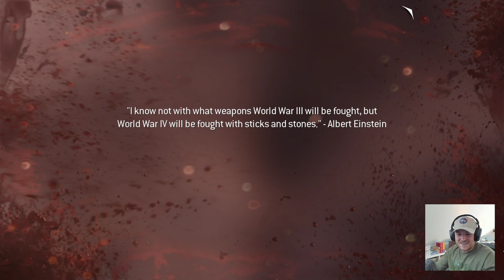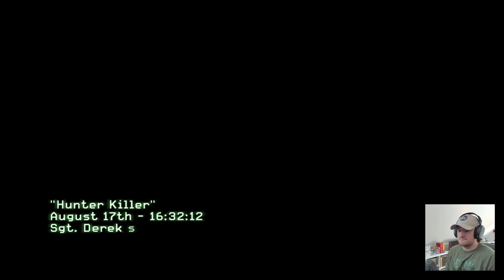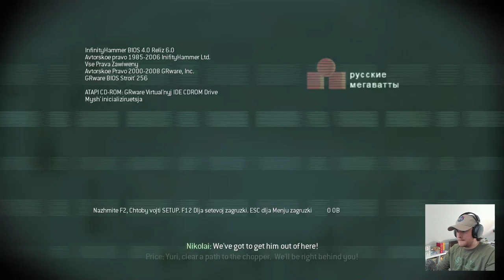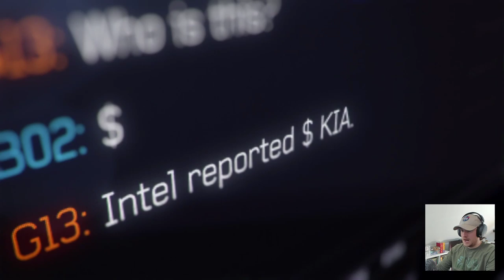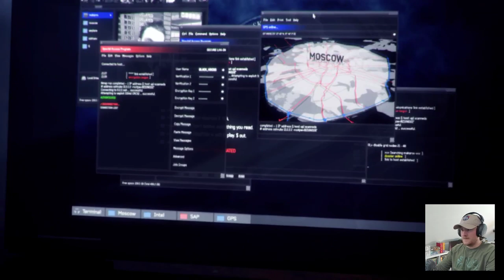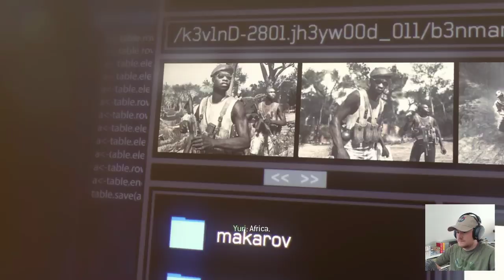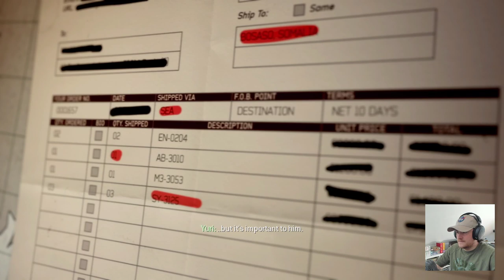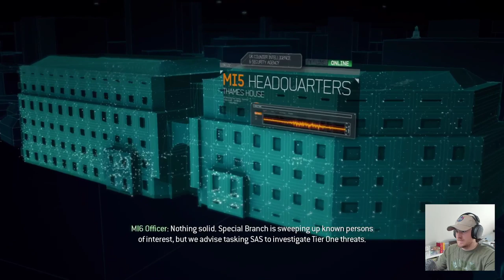Royal Marine Plays Call of Duty: Modern Warfare 3 LIVE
I decided this time I will Live Stream Call of Duty: Modern Warfare 3! This is the first time I am live streaming the campaign so I am super excited!